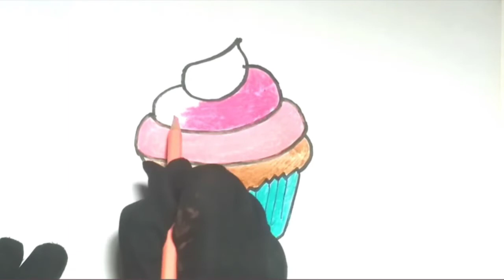How to draw a muffin Easy step by step | Art for Kids | Drawing | Sketches | Drawing Tutorial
How to draw a muffin  Easy step by step | Art for Kids | Drawing | Sketches | Drawing Tutorial |   Как нарисовать торт I Tort qanday chiziladi I